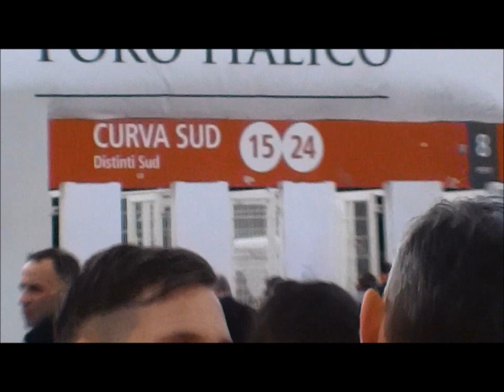Roma-Lazio 1-1 IL DERBY DI ROMA